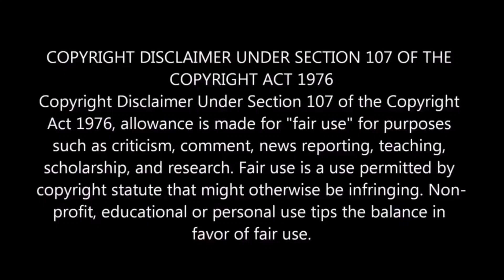My Opinion On Zip With The Grip Rat Ass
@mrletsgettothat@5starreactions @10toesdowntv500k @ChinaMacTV